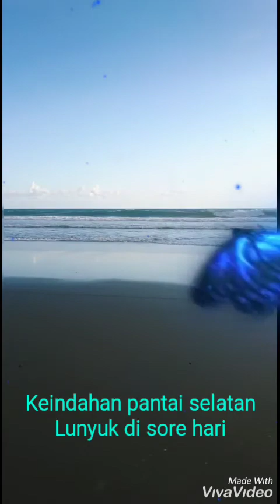July 28, 2020